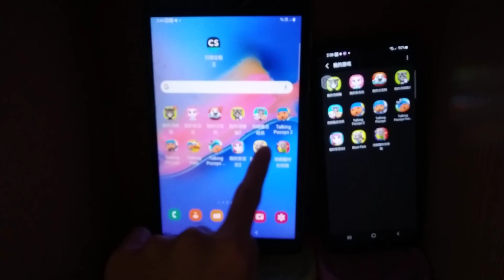Talking Tom Blast Park Echo 9789